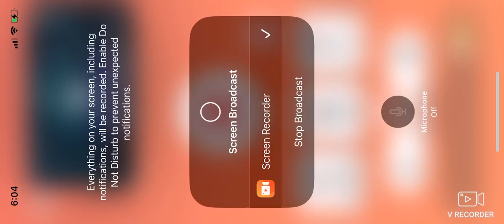SWFL Bald Eagles (Cam 2) 11/03/2024 06:05